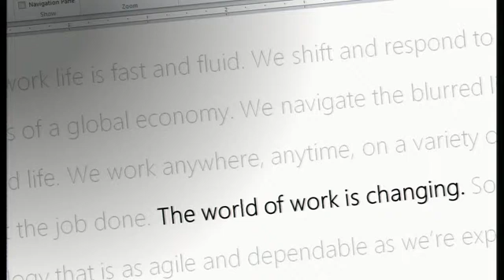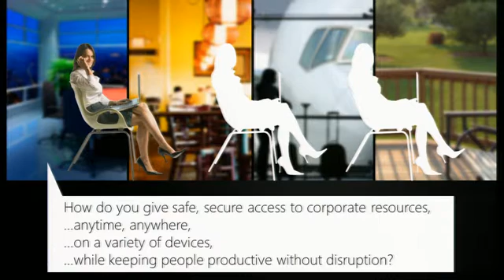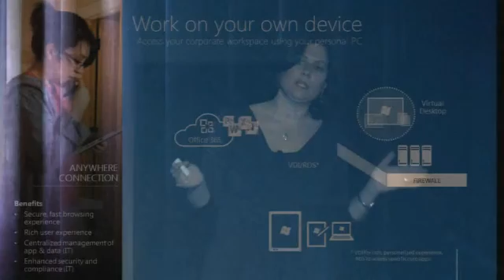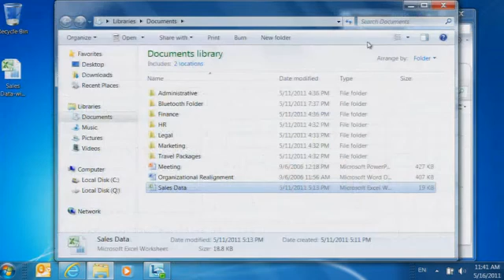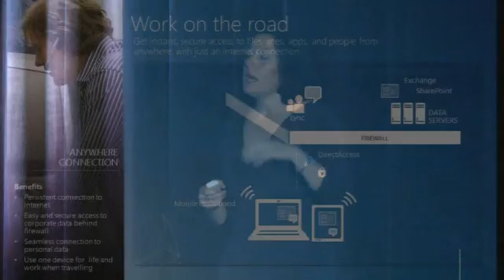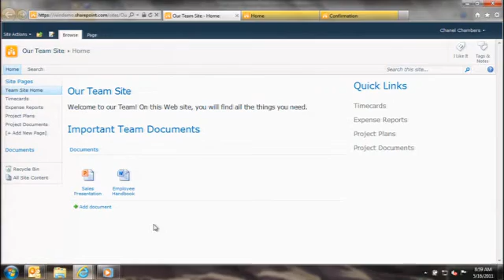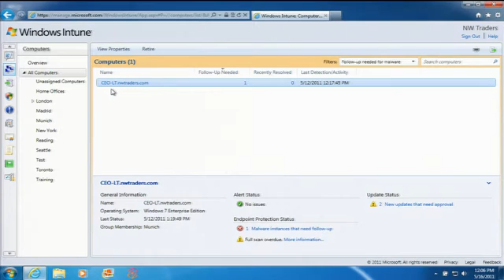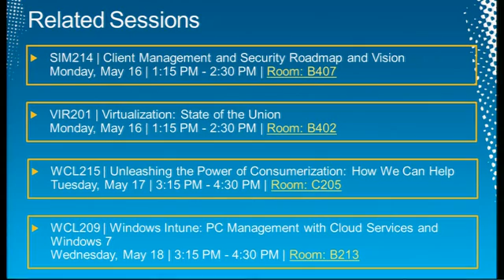Tech·Ed North America 2011 The Flexible Workspace